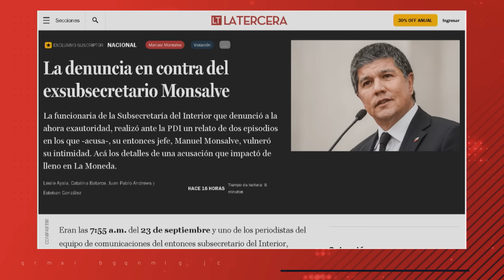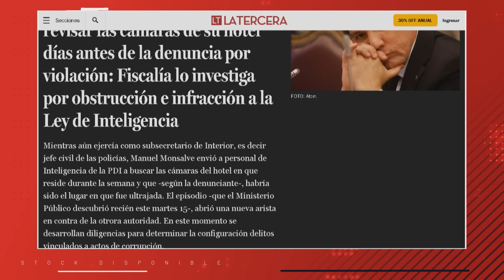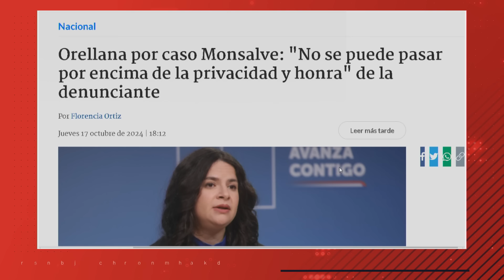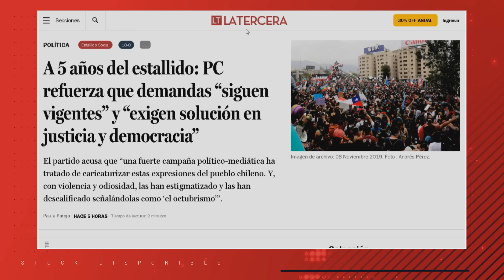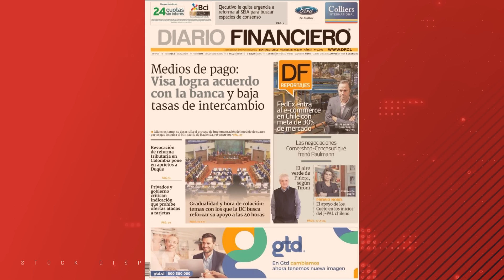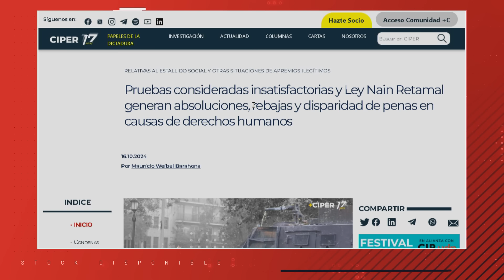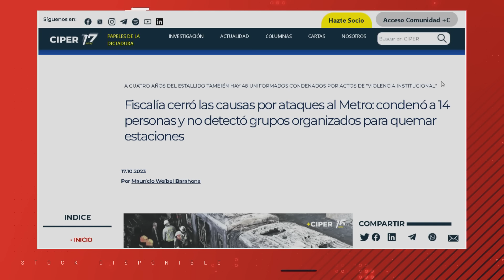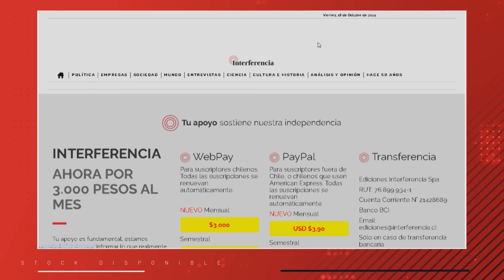"Es FALTA de CRITERIO que un ACUSADO por VIOLACIÓN se DESPIDA en LA MONEDA, Mauricio Weibel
En nuevo "Pauta Stock", los invitados los periodistas Mauricio Weibel y Andrés Almeida, analizan las consecuencias del "Caso Monsalve", el manejo que ha tenido el Gobierno y la conmemoración de los 5 años del estallido social.